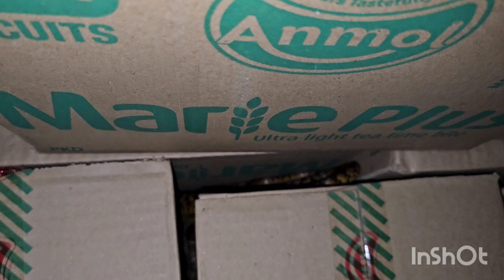मजदूर हो गए भयभित जब घुस Gaya गोदाम में सांप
दोस्तों, मैं Mithu Mahato अपनी छोटी सी टीम से साथ, गांव-समाज, जन-जन को जागरूक करने हेतु प्रयासरत हूं। Hello, I am Mithu Mahato from Jorapokhar Basti, Dhanbad Jharkhand. I am rescuing a lots of Animal since 2019. And we want to send a message in our society to save Animals Life.  I also save Wildlife Animals, Snakes e.t.c. I love to do Social Works & Helping Poor. मेरा उद्देश्य सांपो से इंसान को और इंसान से सांपो को बचाने का है। मैं सोशल मीडिया के माध्यम से जन-जागरूकता एक संदेश के रूप में, आप तक पहुंचा रहा हूं, जिसमे आपके प्यार-आशीर्वाद की कामना करता हुं। दोस्तों Saap को कभी भी मत मारिए अगर आपके आसपास सांप दिखाई दे तो तुरंत ही नजदीकी रेस्क्यू टीम को सूचना दे धन्यवाद।
किसी त्रुटि पर क्षमा प्रार्थी हूं।दोस्तों, मेरे भारत देश में, हर साल सांपो के काटने से लगभग 50 हजार लोगो की दर्दनाक मौत हो जाती है। जिनमे से 97% मौते ग्रामीण क्षेत्रों में होती है। जिसके प्रमुख जिम्मेदार, भारत में फैले अंधविश्वास, तंत्र-मंत्र, जड़ी-बूटी एवं झाड़-फूक है।

Bhartiya Naag Jiske Jahar k Ek Bund se hi ho jati hai Adami ki Mot...Agr Sahi time per elaj nhi hua to.
नाग (Indian Cobra) भारतीय उपमहाद्वीप का जहरीला (विषधर) सांप (सर्प) है। यद्यपि इसका विष करैत जितना घातक नहीं है और यह रसेल्स वाइपर जैसा आक्रामक नहीं है, किन्तु भारत में सबसे अधिक लोग इस सर्प के काटने से मरते हैं क्योंकि यह सभी जगह बहुतायत (अधिक मात्रा) में पाया जाता है। यह चूहे खाता है जिसके कारण अक्सर यह मानव बस्तियों के आसपास, खेतों में एवं शहरी इलाकों के बाहरी भागों में अधिक मात्रा में पाया जाता है।
भारत में नाग लगभग सभी इलाकों में आसानी से देखने को मिलते है यह एशिया के उन चार सांपो में से एक है जिनके काटने से अधिक लोग मरते है ज्यादा तर भारत में ये घटना होती है
भारतीय नाग में सिनेप्टिक न्यूरोटॉक्सिन (synaptic neurotoxin) और कार्डिओटोक्सिन (cardiotoxin) नामक घातक विष होता है एक वयस्क नाग की लंबाई 1 मीटर से 1.5 मीटर (3.3 से 4.9 फिट) तक हो सकती है जबकि श्रीलंका की कुछ प्रजातियां लगभग 2.1 मीटर से 2.2 मीटर (6.9 से 7.9 फिट) तक हो जाती हैँ जो आसमान है

Local names:-
The Indian cobra or spectacled cobra, being common in South Asia, is referred to by a number of local names deriving from the root of Naga.
For Indo-Aryan and Dravidian languages:
Phetigom (ফেতিগোম) in Assamese
Gokhra (গোখরো) in Bengali
Naag (नाग) in Hindi,
Fetaar (फेटार) in Awadhi
Naag (નાગ) in Gujarati
Nagara Haavu  in Kannada
Moorkan  in Malayalam
मराठी में नाग
उड़िया में गोखरा सापा  या नागा सापा
सिंहली में नया या नागाया
तमिल में नल्ला पंबू  या नागापंबू
तेलुगु में (नागु पामु)

भारतीय कोबरा अंडे देने वाले होते हैं और अप्रैल और जुलाई के महीनों के बीच अपने अंडे देते हैं। मादा सांप आमतौर पर चूहे के बिल या दीमक के टीले में 10 से 30 अंडे देती है और अंडे 48 से 69 दिन बाद फूटते हैं। अंडों से निकले बच्चों की लंबाई 20 से 30 सेंटीमीटर (8 और 12 इंच) के बीच होती है। बच्चे जन्म से ही स्वतंत्र होते हैं और उनमें पूरी तरह कार्यात्मक विष ग्रंथियाँ होती हैं।

भारतीय कोबरा  में प्रणालीगत जहर की 60% मामलों में जहर के 30 मिनट (गंभीर काटने) से शुरू होकर काटने के 3 घंटे बाद तक होती थी। 1 से 4 घंटे के बाद आंखें खोलने, बोलने, मुंह खोलने, होंठ हिलाने और निगलने में कठिनाई होने लगती है।

कृपया ध्यान दें इस वीडियो में किसी भी प्राणी या सर्प को कोई नुकसान नहीं पहुंचाया गया है । मै अपनी जान की परवाह न करते हुए सांप की जान लोगो से बचाता हूँ । लोग अपनी सुरक्षा के लिए और साँप के डर से ही उससे मार देते है चाहे वह जहरीला हो या ना हो। यह वीडियो इंसानों को सांपों के प्रति जागरूक करने के उद्देश्य से बनाया गया है ।

इस वीडियो के माध्यम से यह बताया गया कि यदि हम सांपों को नुकसान ना पहुंचाएं तो वह हमें जरा भी नुकसान नहीं पहुंचाएंगे । अतः आप लोगों से मेरा विनम्र अनुरोध है कि आपको जहां कहीं भी किसी भी तरह का सर्प दिखाई दे कृपया आप उसे मारे नहीं । अपने निकटतम सर्व मित्र से संपर्क करके उन्हें सुरक्षित जंगल में छुड़वाने का कष्ट करें । धन्यवाद ।

Snake Rescuer Mithu Mahato 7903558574